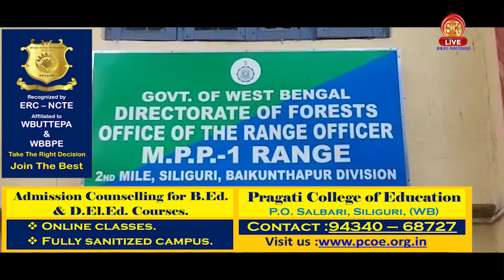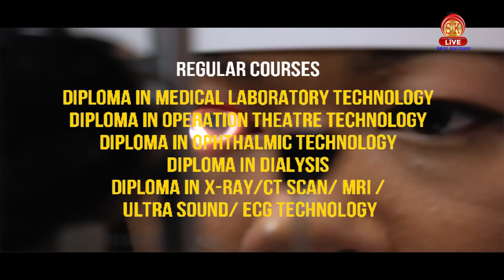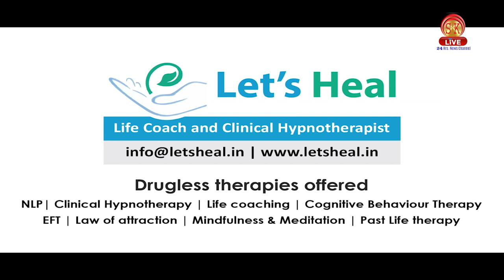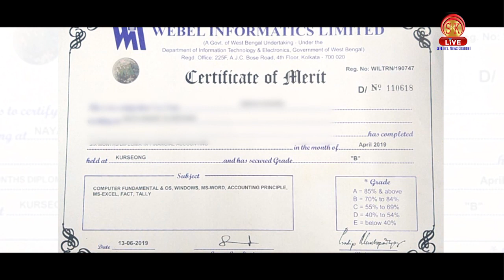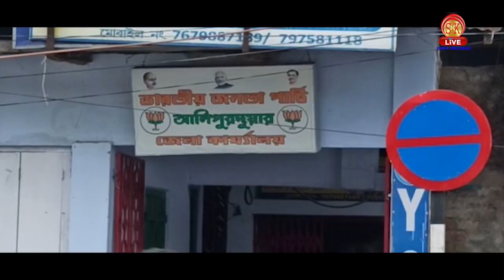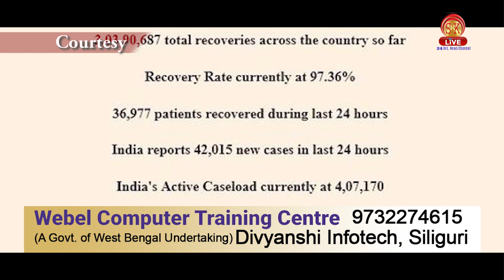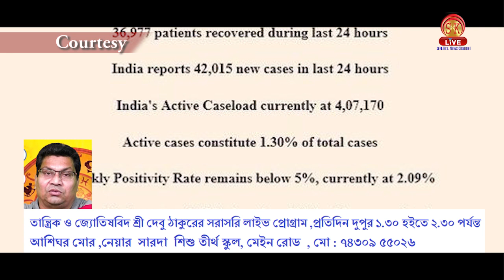Hindi News | Afternoon | 21st July 2021 | North Bengal & Sikkim News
Hindi News | Afternoon | 21st July 2021

शहीद दिवस के अवसर पर टीएमसी 2024 चुनावी मैदान में उतरा ,आज पूरे देश को सोजत करेंगी दीदी,सिलीगुड़ी में भी दिखा खास नजारा ।

सिलीगुड़ी शहर में पुलिस की मुस्तैदी के बीच तस्करों का गिरहों अभी भी है सक्रिय , वहीं कीटनाशक को जूस समझ कर पीने से एक की मौत ।